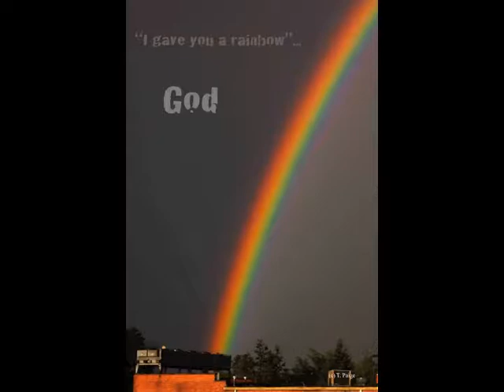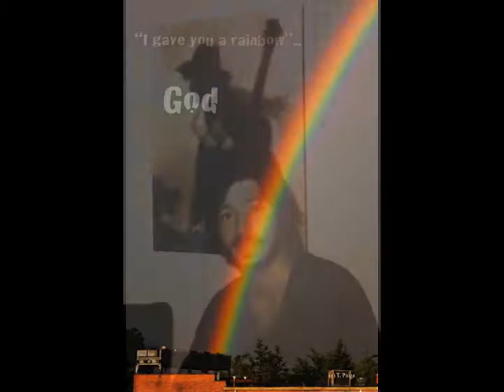TURNING resurrected 1975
One of the second batch of Christian themed tunes I constructed.  Revised pretty much, resurrected in 1999...